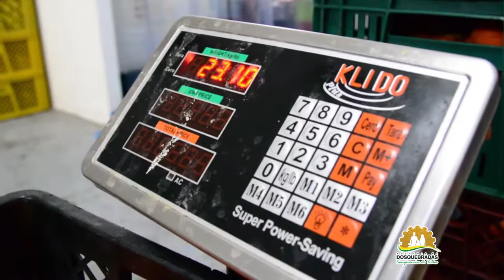Secretaría de Salud y Seguridad Social de Dosquebradas sigue capacitando en Manipulación de Alimento